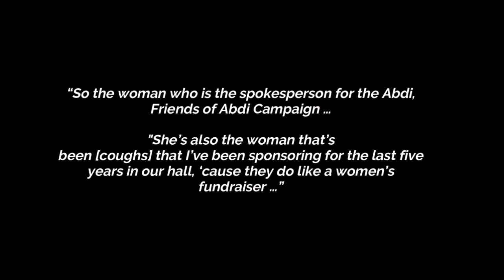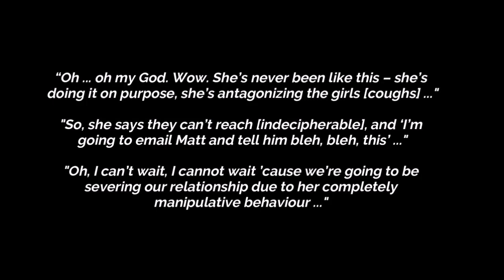Ottawa Police Matt Skof alleged audio: "f***ing c***" describing Black woman activist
Justice For Abdirahman Coalition and partners call for Ottawa Police Association president Skof to resign and be terminated from his union presidency and his position with the Ottawa Police Services.

Only three city councilors have taken a position against Skof's comments here (Leiper, McKenney & Menard) and one provincial MPP (Harden) as of June 21. Please contact all responsible politicians to take action and speak out.